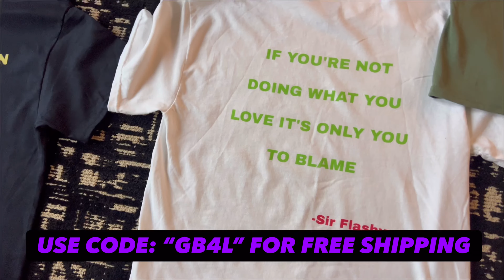CHEDDAR BOB GOT BARS!!! "Adam Calhoun feat Upchurch - Die Tonight" (REACTION!!!)